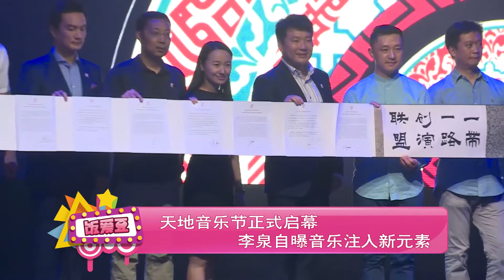天地音乐节正式启幕 李泉自曝音乐注入新元素